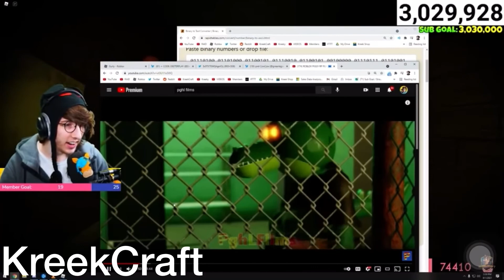Dexter and KreekCraft reacts to pghlfilms vs Aflis fight